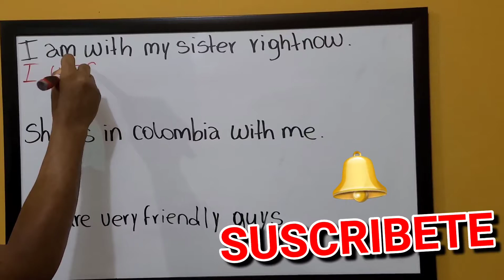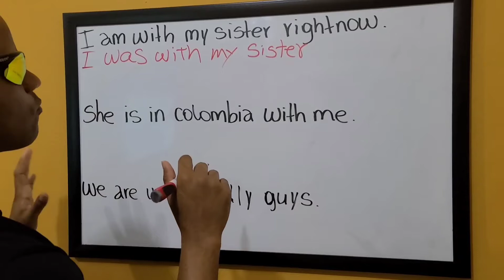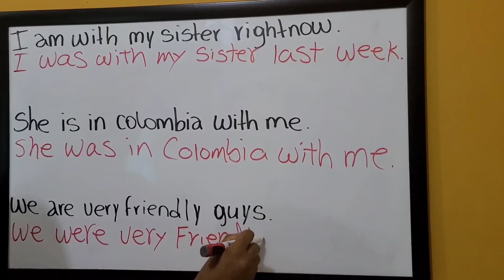QUE SIGNIFICA EN REALIDAD EL PRONOMBRE (YOU) EN (INGLÉS) como formar oraciones negativas en ingles.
SUSCRIBETE A NUESTRO CANAL DE YOUTUBE Y ACTIVA LA CAMPANITA SI TE GUSTA EL IDIOMA INGLES PARA QUE NO TE PIERDAS NINGUNOS DE NUESTROS VIDEOS PORQUE EN NUESTRO CANAL SIEMPRE NOS MANTENEMOS ESTUDIANDO Y PRACTICANDO EL IDIOMA INGLÉS.